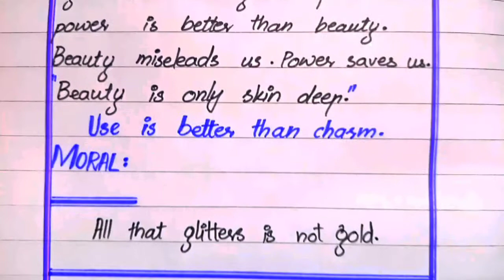"A Foolish Stag" Story || All That Glitters Are Not Gold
Best Essay for FSc & Matric in URDU with Poetry and Quotes.

Also Like 👍🏻 and Share the Video with Class Fellows and Friends 🥰

This Essay has best Poetry and can Assure you to Get Good Marks in Exam